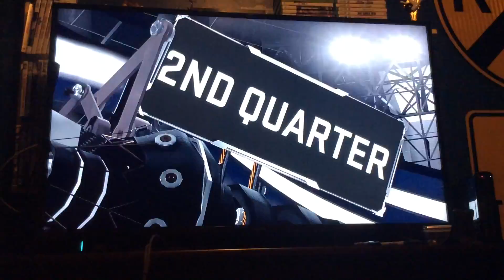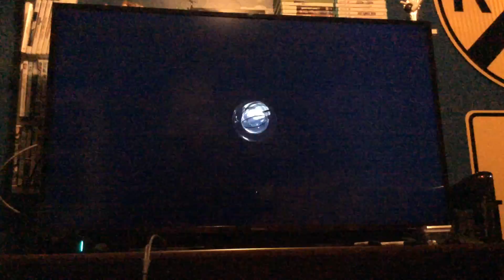David Aldridge with Fred Hoiberg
Fred Hoiberg knows everything in his Bulls Career